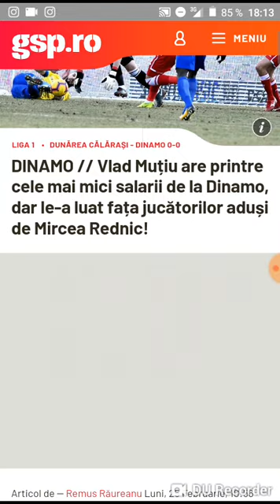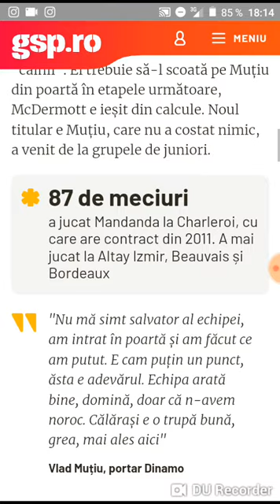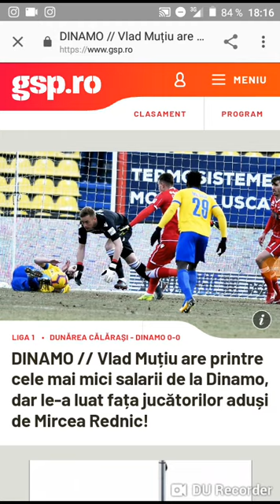Vlad Mutiu are cel mai mic salariu dar le-a luat fata portarilor adusi in iarna